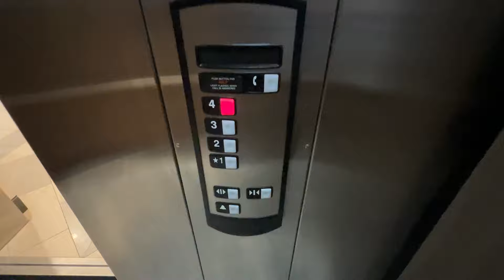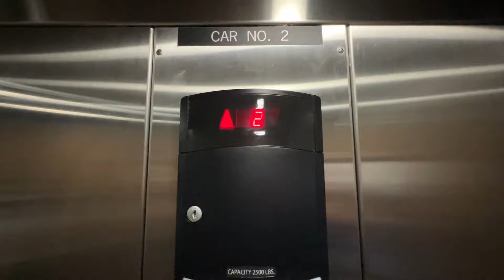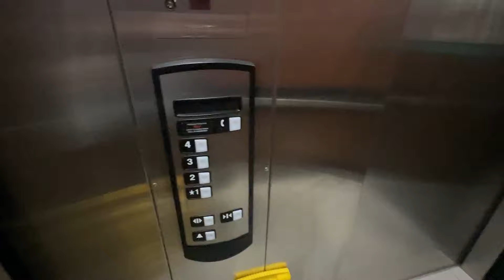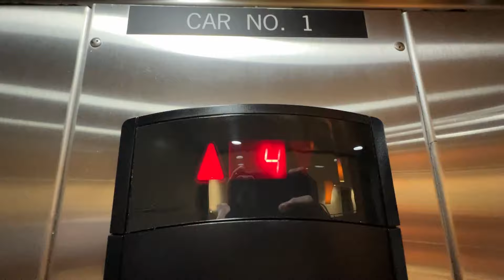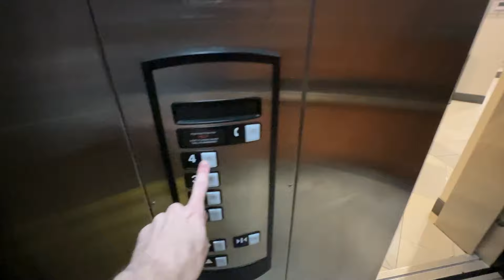Glass Schindler 330A Hydraulic Elevators at the Holiday Inn - Creve Coeur, MO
(November 2022) Here are two really nice 2019 Schindler 330A Hydraulic elevators at the Holiday Inn in Creve Coeur, MO. I was really not expecting to find a glass elevator in this hotel! Only one of the two elevators are glass and they are both pretty much identical besides that.